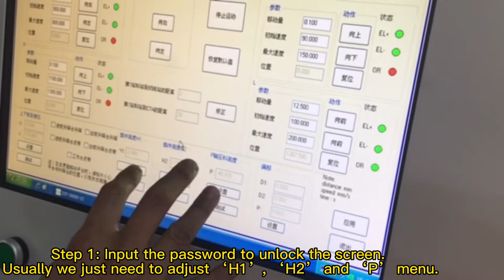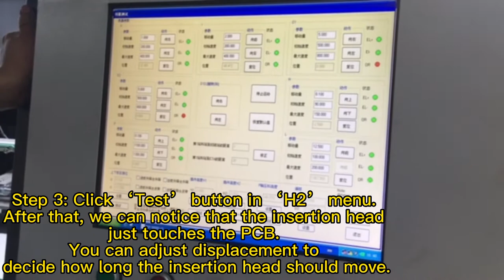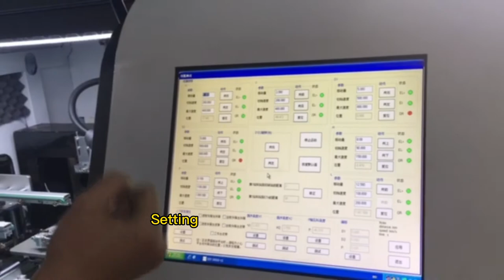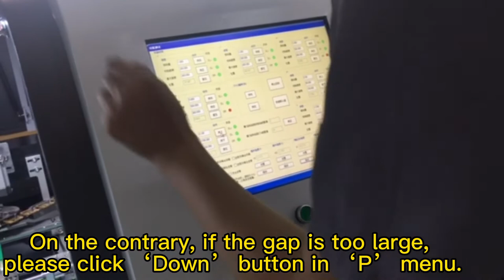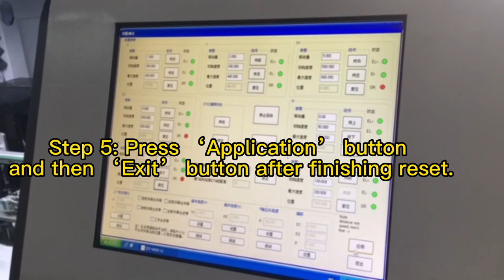S3010A Training session 5-Machine parameter adjustment